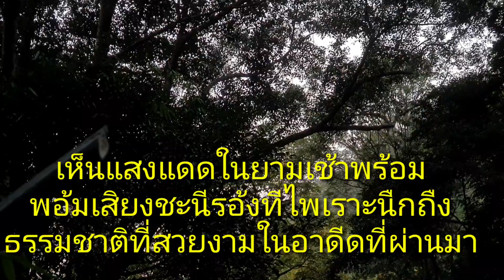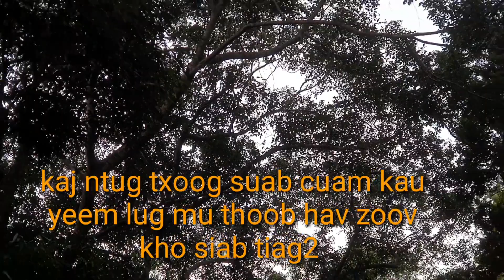yos tua noog noj txiv faj khaum thiab nmoog suab cuam kos lom zem kawg